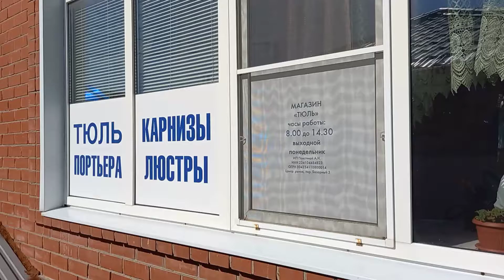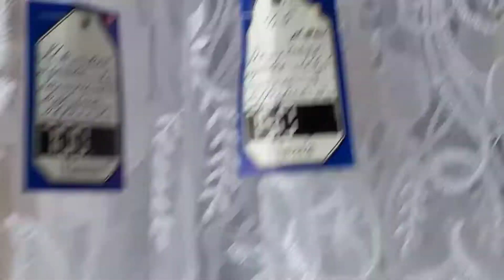Люстры, карнизы, портьеры. Магазин в ст.Ленинградской (рынок).